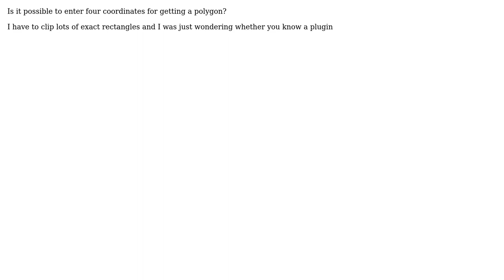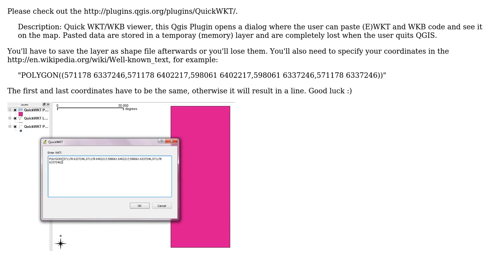GIS: Enter four coordinates and get a polygon in QGIS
With thanks & praise to God, and with thanks to the many people who have made this project possible! | Content (except music & images) licensed under CC BY-SA | Music | Images & others | With thanks to user R.K. user nmtoken user Alex and the Stack Exchange Network Trademarks are property of their respective owners. You are responsible for your own actions.